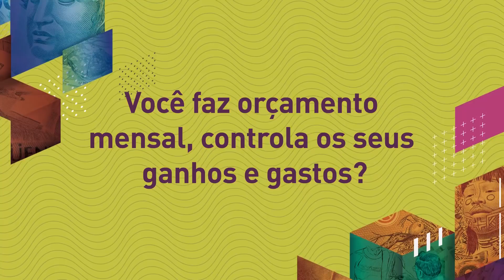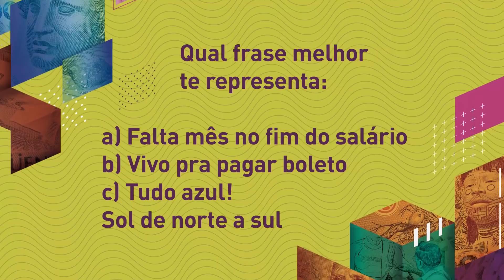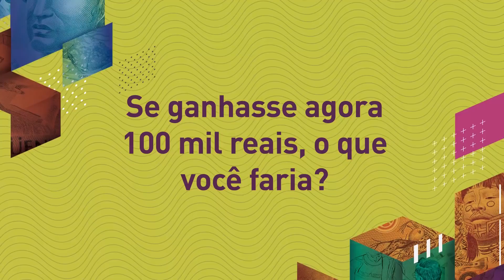Hermes e Renato nas Finanças: Você é Joselito ou Boça com o dinheiro? - Serasa Ensina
Serasa Ensina fez um quiz com os dois personagens mais clássicos do Hermes e Renato. Assista e veja com quem você se parece!

Consulte grátis seu CPF  e seu Score na Serasa!

Baixe o aplicativo do SerasaConsumidor